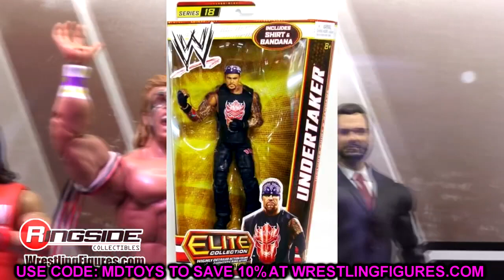WWE ELITE GREATEST HITS SERIES 2 REVEALED! 2023 WWE ELITE FIGURES!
WWE Elite Greatest Hits Series 2 revealed! NEW 2023 WWE action figures! Welcome to the home of the BEST WWE figure videos here on YouTube! We do a ton of CUSTOM WWE elite figures, as well tips,tricks, and our very own WWE figure show! GET ALL YOUR EPIC WWE FIGURES AT WRESTLINGFIGURES.COM! GET YOUR WWE ACTION FIGURE LOCKER ROOM & BACKDROPS OVER AT EXTREME-SETS.COM!